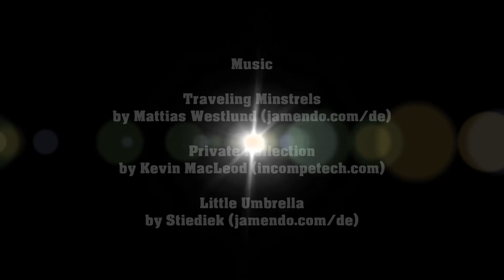Teaser Liveabend Colonization | 30.08.2013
In Kooperation mit Civforum.de gibt es am 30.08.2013, 21.00 Uhr, einen Livestream mit Chat auf twitch.tv. Erstmals spielen wir eine Colonization-Partie: die August-Aufgabe im Wettbewerb Spiel des Monats mit unserer Community-Modifikation TAC ("The Authentic Colonization"). Wir kämpfen als Martim Afonso de Sousa um die Vorherrschaft Portugals über Brasilien.